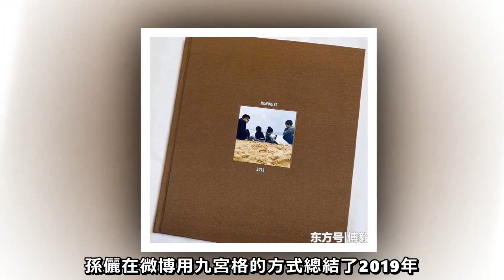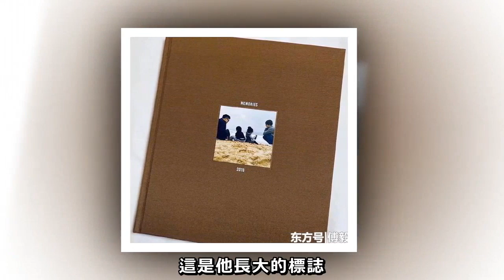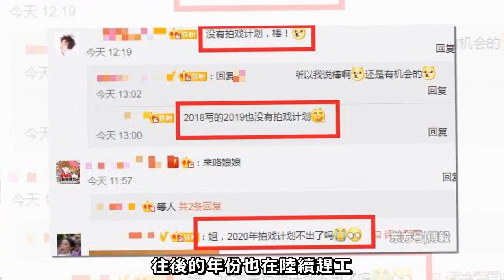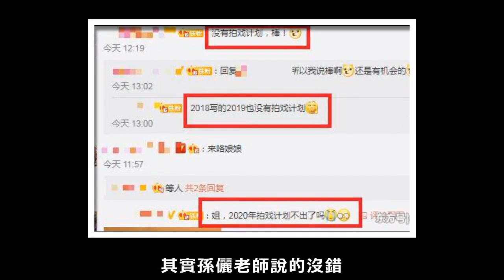孫儷發表年終總結孵小雞成亮點，八個字惋惜高以翔以警醒鄧超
12月30日，孫儷在微博用九宮格的方式總結了2019年，同時寫下了2020年的願望。

從配文可知，孫儷今年只有一部作品產出量，大部分時間都還是給了家庭。她透露，年紀大了越來越斷捨離，連平時買的東西也相對變少了。

除了期待新劇明年順利播出，孫儷還不忘注重個人的素質提升。

據她自己說，平日的自己不僅會寫字畫畫做運動，並且還開始練習八段錦強身健體。

而她希望明年的每天依舊能學些東西，好好吃飯和睡覺的同時，認真工作，感受生活。

在總結中，孫儷還曬出了女兒的畫作，看得出來技術已經很高了。

不僅是繪畫，孫儷坦言女兒的毛筆字也有進步，並且愛上了語文。

孫儷明年對家庭上的期許是，不管再忙，全家人都要一起曬太陽、做運動、看書和旅行，用愛互相陪伴和溫暖家人。